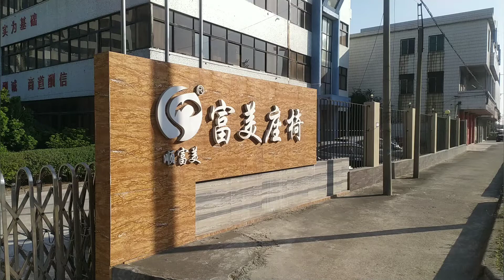Say hi to 2021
Short video for FUMEI company.